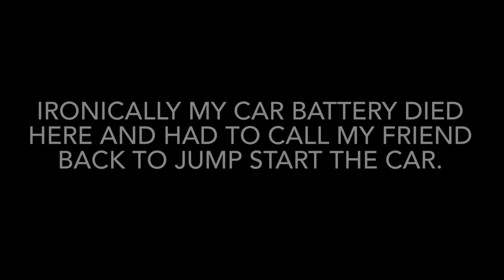[DASHCAM] Cops checking for liquor in vehicles at Pondicherry exit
Cops are checking for liquor in the vehicles (including state transport buses randomly) at the Pondicherry exit!

Careful guys. Have whatever you want at the UT and refrain from carrying any.